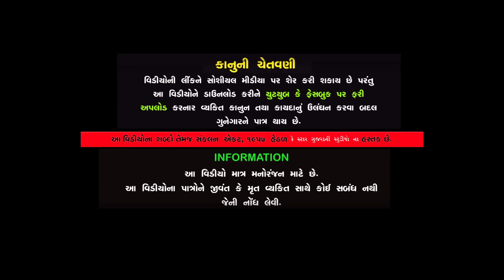દોસ્તીના સમ || dostina sam || gujarati short film || gujarati natak || K STAR GUJARATI STUDIO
Title :- દોસ્તીના સમ || dostina sam || gujarati short film || gujarati natak || K STAR GUJARATI STUDIO

: Artists :
Aditya Gondaliya
Siya Mistry
Meera Ahir
Bhartiben Thakkar (Baa)
Bhupatbhai Sutriya
Writer :- Sachin Soni
Dop :-Dipak - Bhavesh -Jayesh - Jignesh - Vinay
Editing :- Sanjay Sheldiya
Shoot Location :- Gopalgram
Producer:-  Sanjay Sheldiya - Kamal Patel
Label :- K Star Gujarati Studio
Copyright :- K Star Gujarati Studio

:- કાનૂની ચેતવણી -:
આ શોર્ટ ફિલ્મ ની વાર્તા અને પાત્રો કાલ્પનિક છે જેને મૃત અથવા જીવંત વ્યક્તિ સાથે કોઈ જ સંબંધ નથી અને જો કોઈ સંબંધ જણાય તો માત્ર સંયોગ હશે. આ ફિલ્મ ના શબ્દો અને ચિત્રાંકન કોપીરાઈટ એક્ટ ૧૯૫૭ હેઠળ KSTARGUJARATISTUDIO ના હસ્તક છે. જે થી તેનું સીધું કે આડકતરી રીતે નિર્માણ કરી(પબ્લિશ) કરવું એ કાયદાકીય ગુનો બને છે.